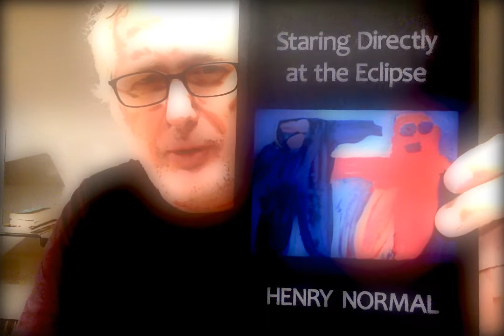Henry Normal promo 1 : Staring Directly at the Eclipse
Flapjack Press Festive Sale
25 November 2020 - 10 January 2021